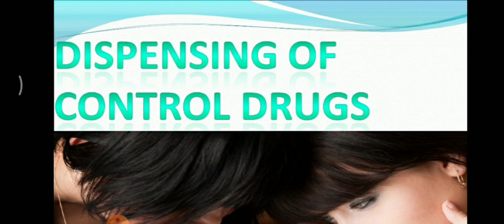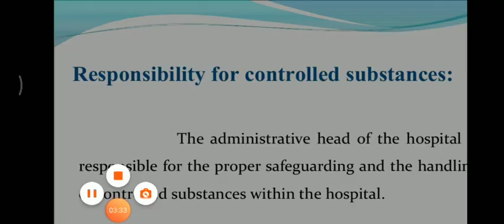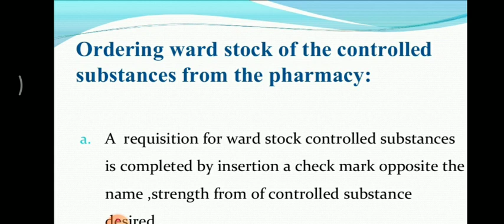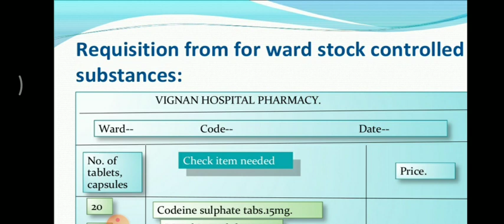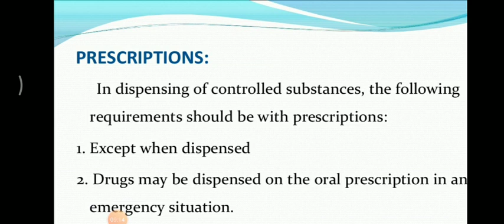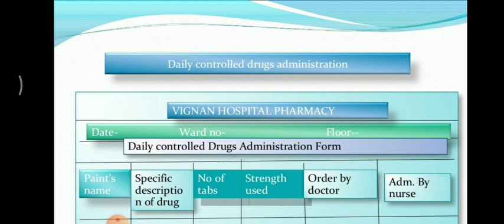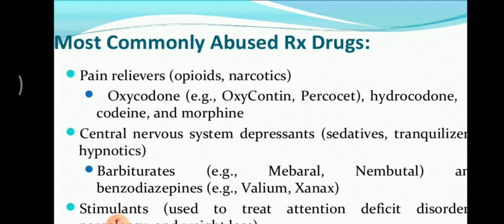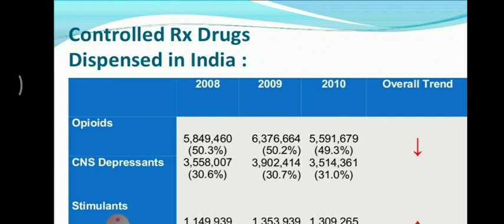DISPENSING OF CONTROL DRUG by Mr. Vikas Kumar Sahu